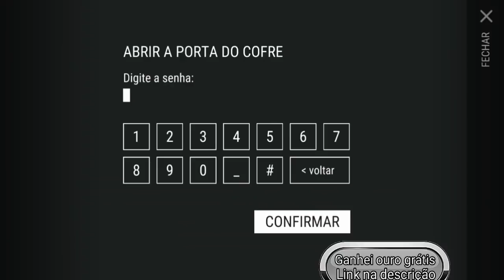3 MANEIRAS DE CONSEGUIR O C4 EXPLOSIVO - LAST DAY ON EARTH SURVIVAL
3 MANEIRAS DE CONSEGUIR O C4 EXPLOSIVO
LAST DAY ON EARTH

PROGRAMAS QUE USO EM MEUS VÍDEOS :

PIXEL LAB
PS TOUCH
KINE MASTER
POWERDIRECTOR
AZ SCREEN RECORDER PRO
SCR